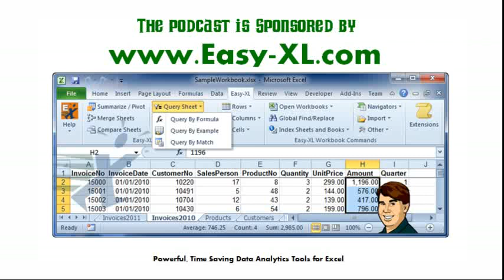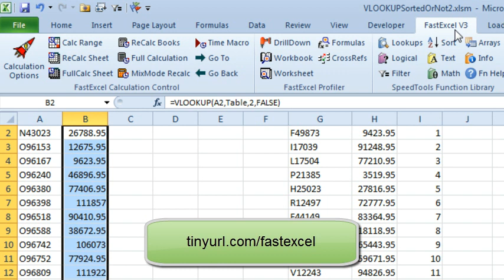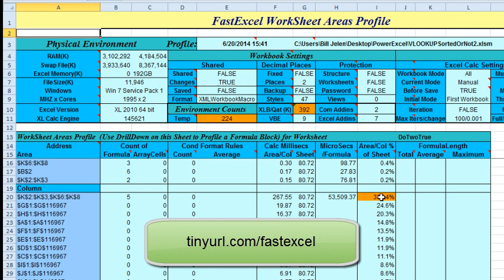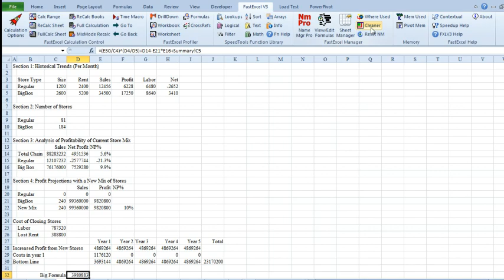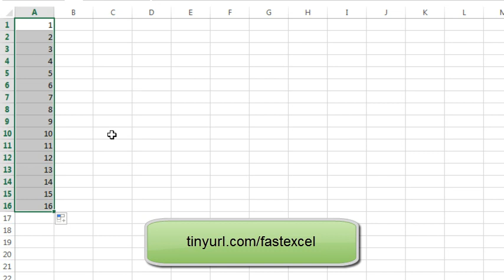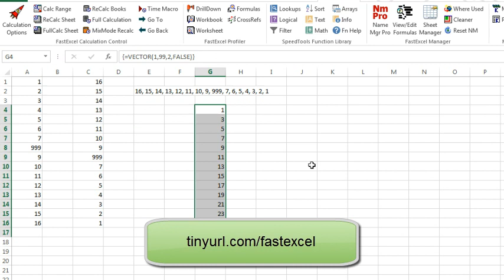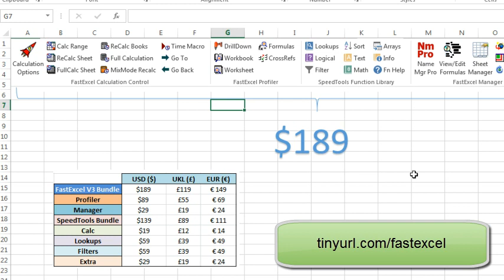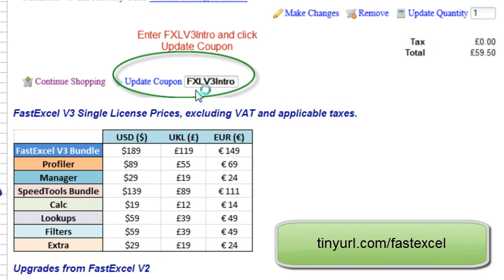Excel - Eliminate Worksheet Bottlenecks with Fast Excel V3 - Episode 1892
Microsoft Excel Tutorial: Excel MVP Charles "Fast" Williams just released V3 of his Fast Excel add-in. I had the opportunity to see Charles demo this product recently in Amsterdam and it blew me away. This review shows some of my favorite features of the product.

Welcome to another episode of the MrExcel podcast. In this episode, we will be reviewing FastExcel V3, a powerful utility created by Excel MVP Charles Williams. I recently had the opportunity to attend two events where Charles was a speaker, and I was blown away by his expertise in making slow worksheets faster. Fun fact: Charles was also part of the team that built the IBM PC, and some of his code is still in the PC you're using right now.

In the past, I have recommended Charles' services where he would take your spreadsheets and make them faster for a low price. I have personally used this service for one of my clients and they were thrilled with the results. Fans of the podcast may remember episode 1790 where I talked about my Twitter war and Charles played a huge role in solving that problem. But in Amsterdam, I had the chance to see Charles demonstrate his product, FastExcel V3, and I was amazed by its capabilities.

FastExcel V3 is a tool that allows you to speed up your spreadsheets. Charles has included features such as Calc Range, which tests different versions of a formula to find the fastest one, and a Profile tool that helps identify areas of the spreadsheet that are slowing things down. But that's not all, there are also features like View/Edit Formulas, Name Manager, and Spreadsheet Cleaner that make managing and optimizing your spreadsheets a breeze.

But that's not all, FastExcel V3 also comes with an add-on called SpeedTools, which includes advanced lookup functions, array formulas, and more. And for those who need even more functionality, there are additional add-ons under the Extras group. The best part is, you can get all of these features in one bundle for a great price. And if you're worried about using these functions in a large company, Charles offers volume licensing at a discounted price.

I have seen a lot of add-ins for Excel, but FastExcel V3 is truly one of a kind. It does things that I have never seen done anywhere else. Trust me, I will be using this tool for all my future Excel projects. Don't miss out on this amazing offer and take your Excel skills to the next level with FastExcel V3.

Table of Contents:
(00:00) Review of FastExcel V3
(00:24) Introduction to Charles Williams and FastExcel
(00:38) Charles' expertise in making slow worksheets faster
(00:50) Previous recommendation of Charles' services
(01:09) Charles' role in solving a Twitter war
(01:21) Demonstration of FastExcel in Amsterdam
(01:37) Features of FastExcel, including profiling and name manager
(02:29) Additional features of FastExcel, including View/Edit Formulas and Spreadsheet Cleaner
(03:24) Introduction to SpeedTools and its functions
(04:10) Add-ons available for purchase, including Lookup and Filter functions
(04:30) Extras group with various useful functions
(06:14) Pricing options for FastExcel
(07:27) Special offer for viewers before July 31st, 2014
(07:55) Volume licensing options for companies
(08:22) Clicking Like really helps the algorithm

This video answers these common search terms:
Charles Williams
Evaluate Formula
Excel MVP
Excel performance tools
FastExcel V3
Filtering functions
Lookup functions
Name Manager
SpeedTools
Spreadsheet optimization